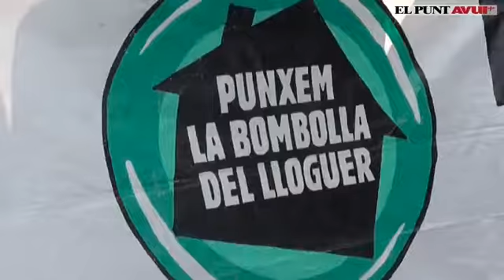Mani Punxem La Bombolla 06-04-2019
Més info aquí